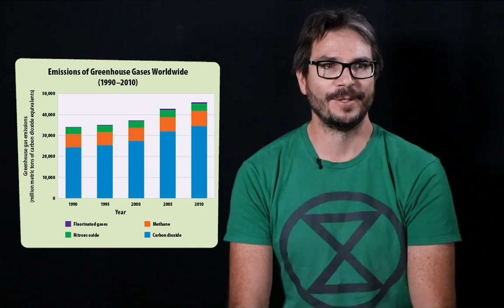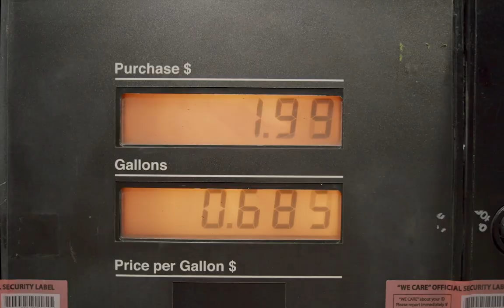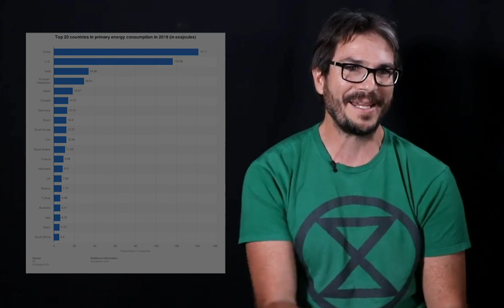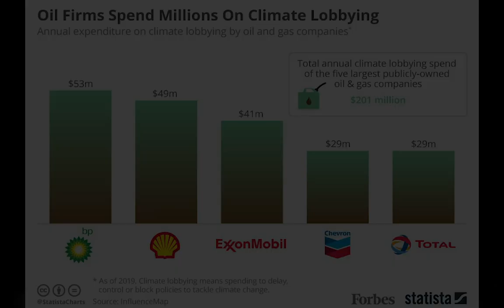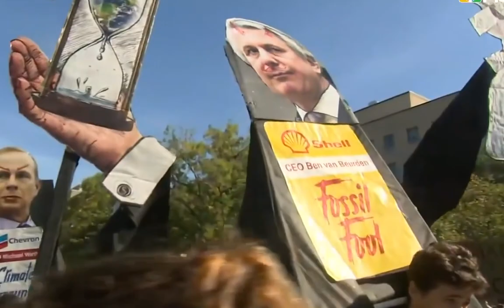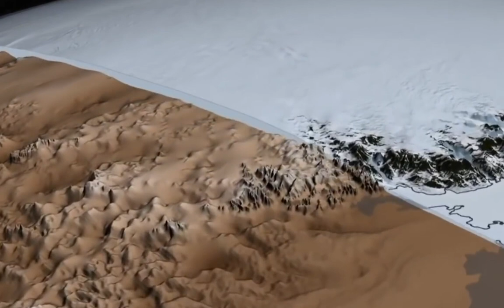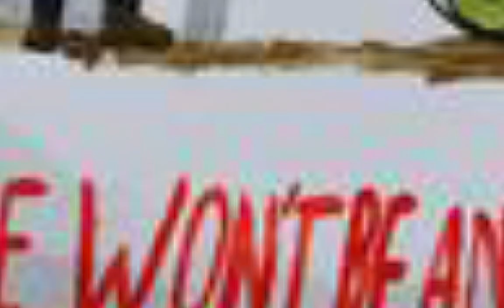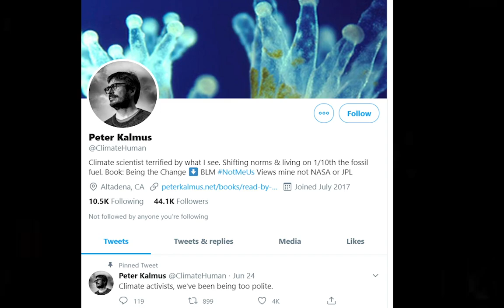The Deadly Effects Of Climate Change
Hey guys! I directed this documentary about the dangerous effects of Climate Change. Climate change is real and is impacting our society greatly. Make sure to check out Peter Kalmus and his studies and I worked with the Outspoken Oppa on this. check it out!